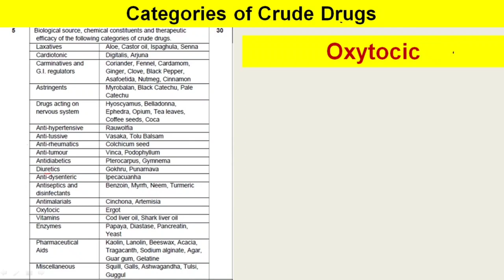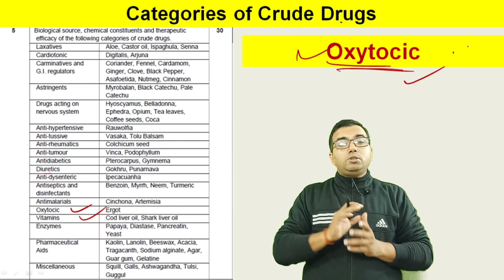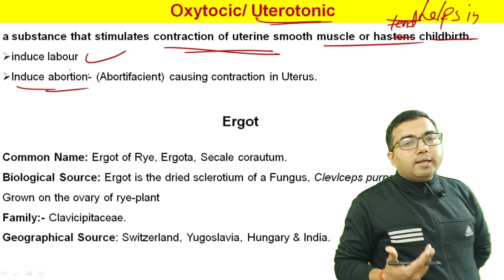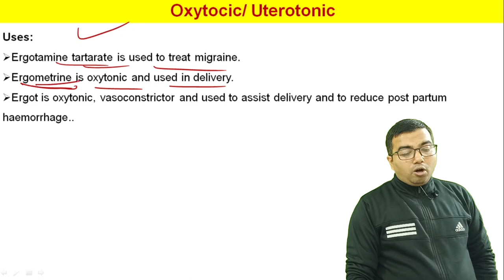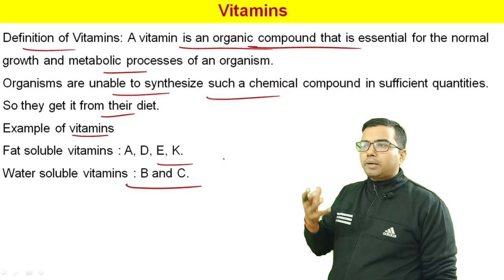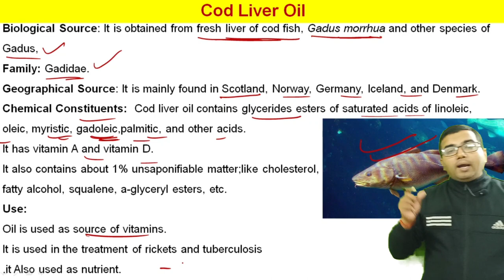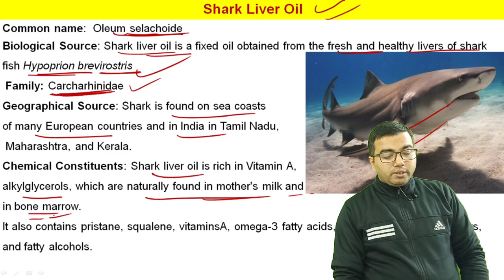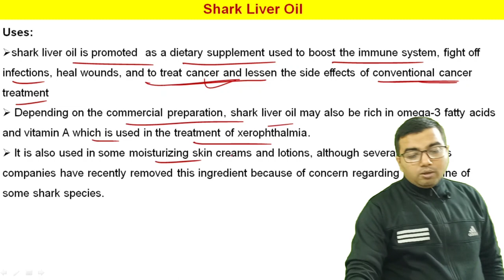Oxytocic agents (Ergot) and Vitamins (Shark liver oil and Cod liver oil )